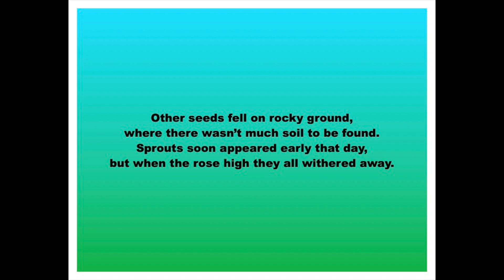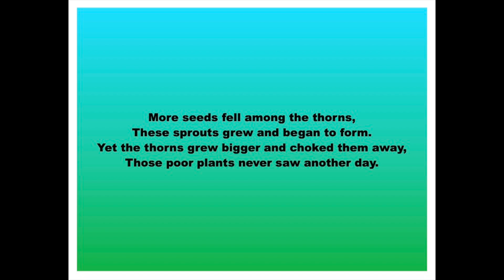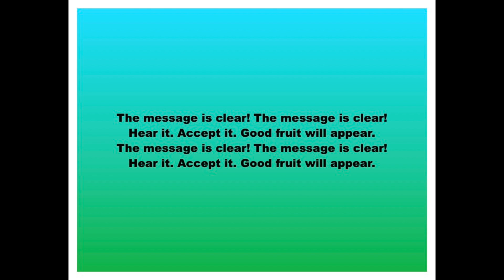Do You Have Ears? HD 1080p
An original composition about the Parable of the Sower by Treyvin Necaise, Petrina Pacheco, Lily McLendon, Kate McLendon, Mari McLendon, Gwen McLendon & Diane McLendon.